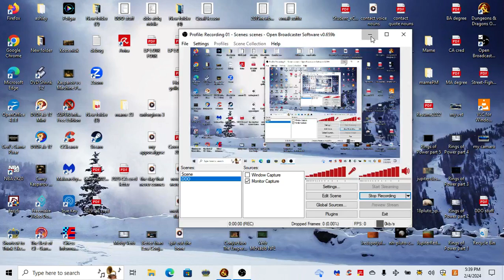DDO Hardcore / Perma-Death R5 von 1 - audio only - part of our completion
DDO HardCore / Perma-Death Reaper 5 VON 1 - Sorry Audio only, our completion... only part of it